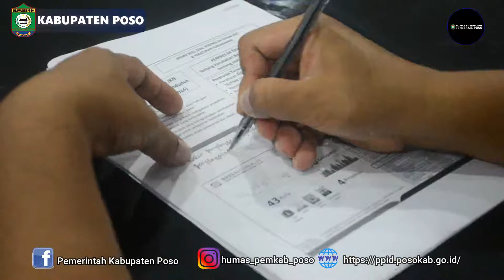Wabub Membuka Pertemuan Bersama BPJS Kesehatan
@ Video/Editing : Upick Greyxv Pakaya
@ Narasi/Narator : Novi/Noer Sondeng